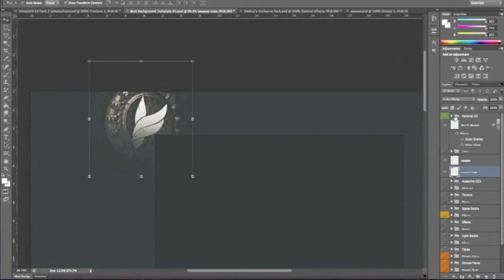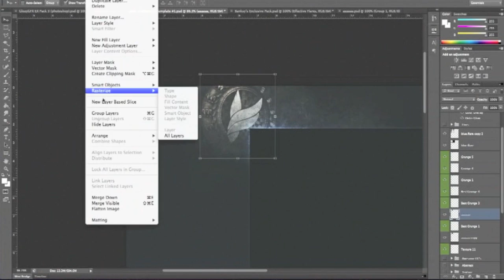iFlexDesigns Background Speedart.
This maybe we can smash 10 likes!

Song- Jared Evan - Charlie Brown (Remix) ft. Wax, Emilio Rojas & Tayyib